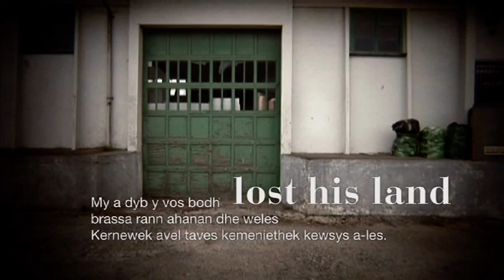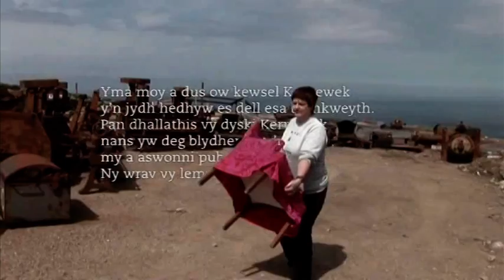Liguistic Diversity Cornish#C6C8